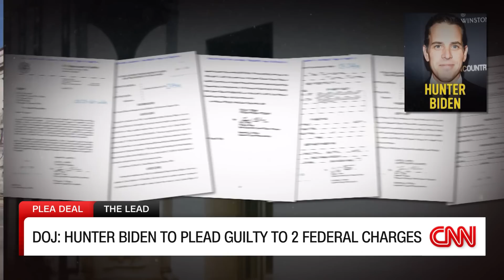Was Hunter Biden given a 'sweetheart deal'? Legal expert weighs in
Hunter Biden, the son of President Joe Biden, will plead guilty to two tax misdemeanors and struck a deal with federal prosecutors to resolve a felony gun charge, the Justice Department said in court filings. CNN Senior Legal Analyst Elie Honig weighs in.